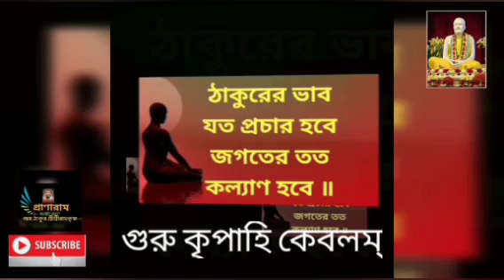৫ম পর্ব || শ্রীম দর্শন || Dr. Sonali Chakrabarty || PRANARAM বাংলা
PRANARAM LIVE
LIVE Premieres

৫ম পর্ব || শ্রীম দর্শন || Dr. Sonali Chakrabarty || PRANARAM বাংলা
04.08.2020